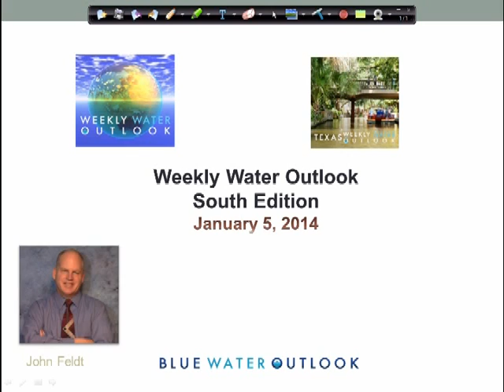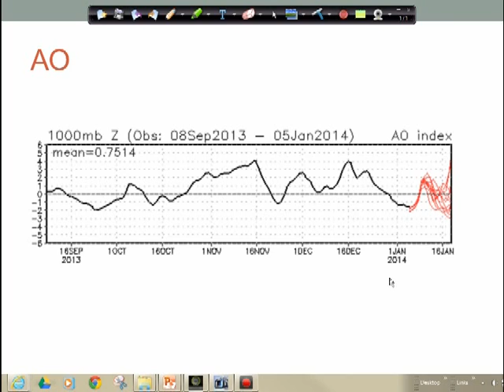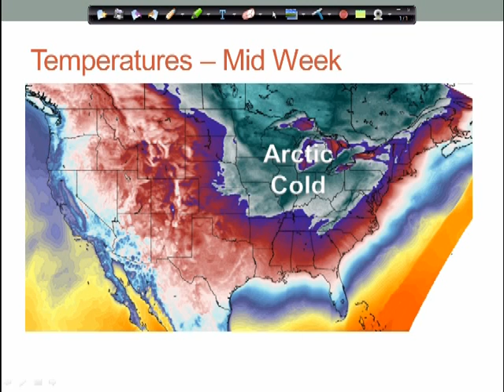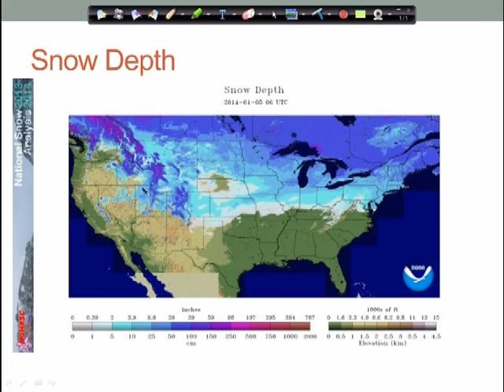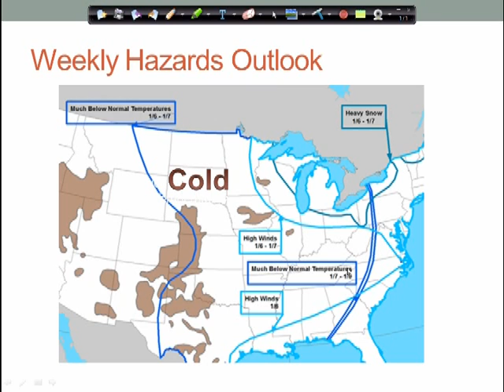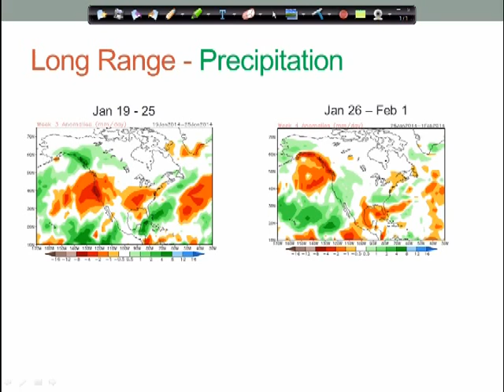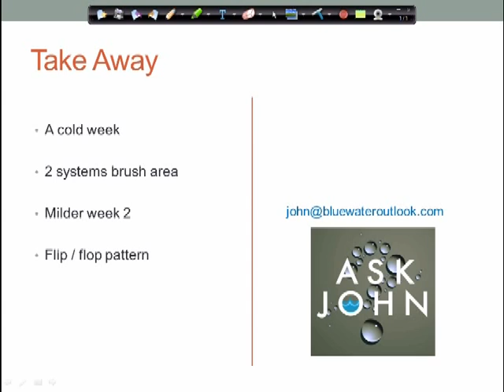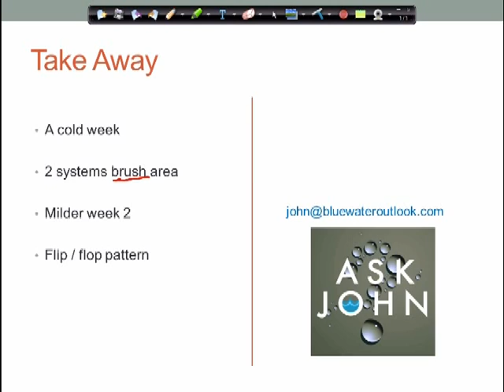BWO Weekly Water Outlook - South - 01/05/2014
John Feldt provides an outlook for precipitation and impacts on water resources for the next several weeks.